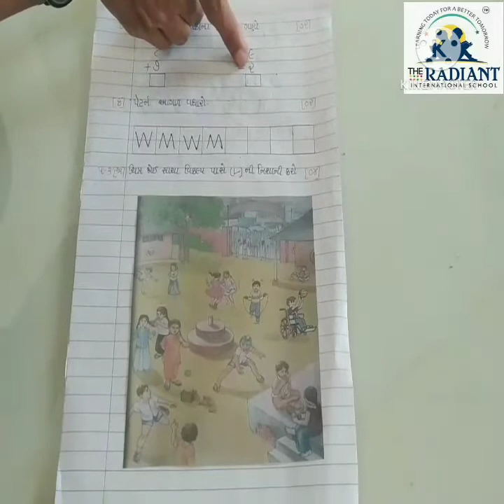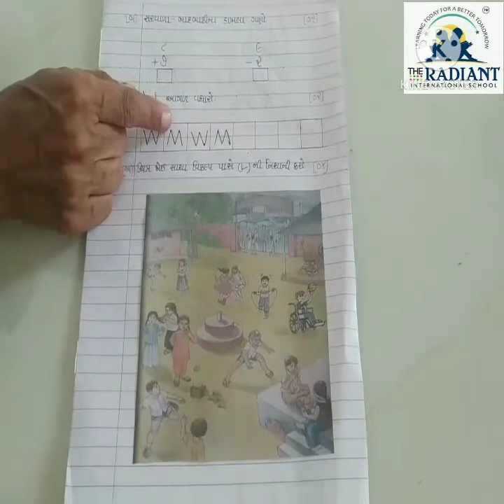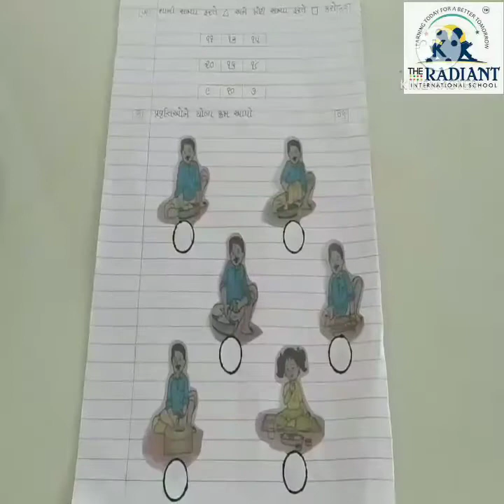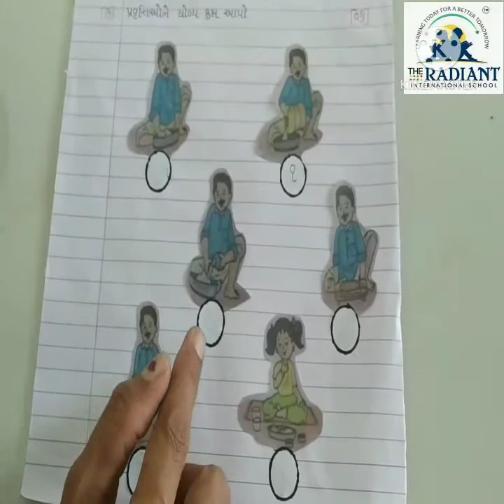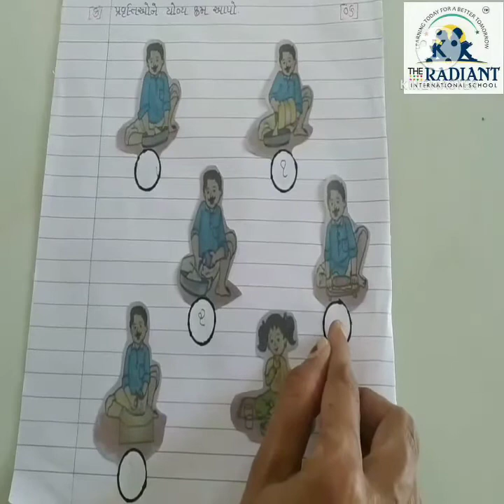Std 1 sub Maths SA 1 પરીક્ષા નું સોલ્યુશન